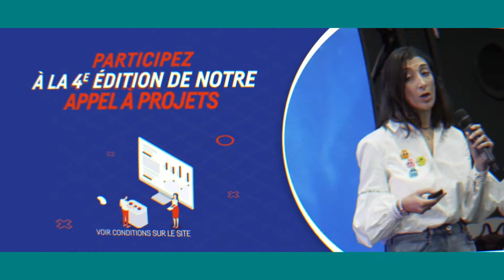Teaser CIC Esport Business Awards 2021